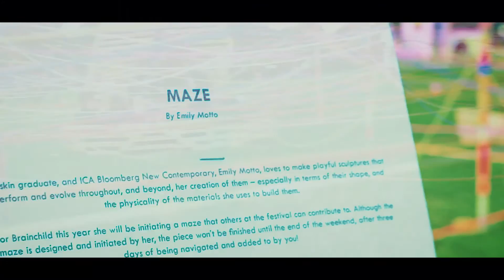BCTV2: 'Festival Build' by Tor Richards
The BCTV2 project invites 12 filmmakers to Brainchild Festival to make films about any aspect of the programme in any way they like. Tor Richards came down and filmed the festival set up, watch as all the artworks get assembled (she also caught some of the festival action too).

Shot & edited by Tor Richards. Produced by Zoe Hunter-Gordon for BrainchildTV. Track is Heaven by Babeheaven (Makeness remix).